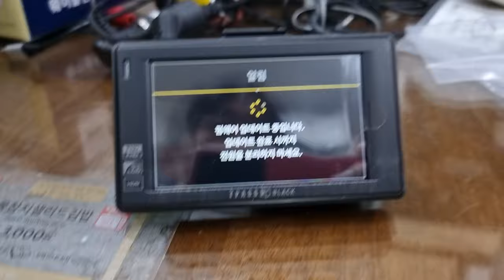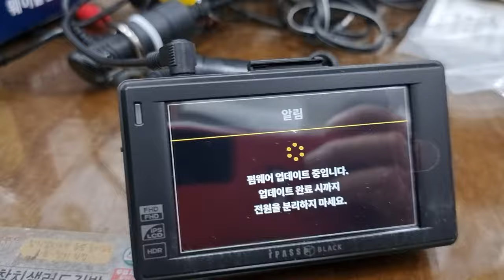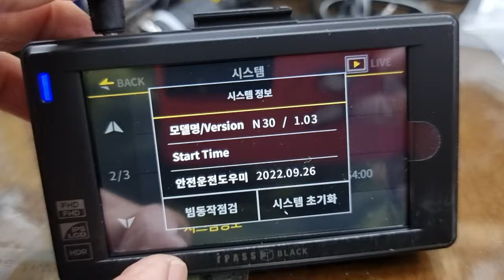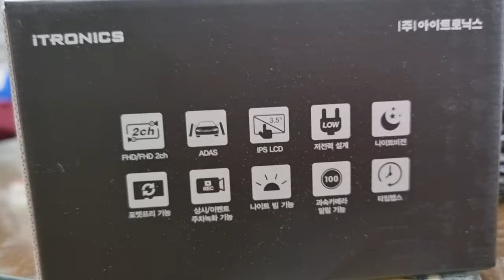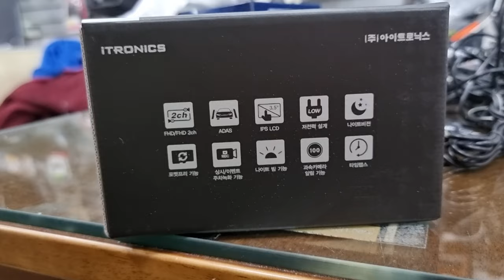블박업데이트